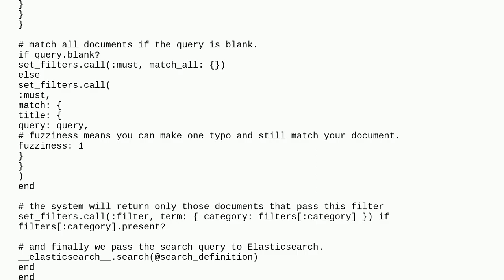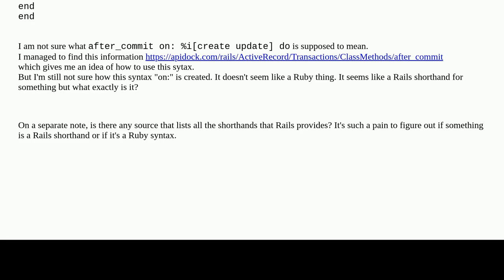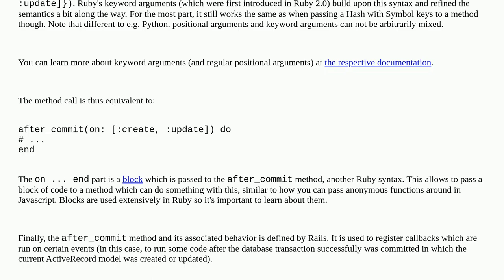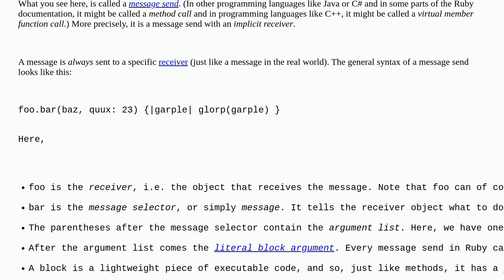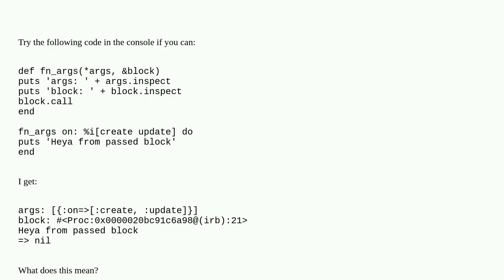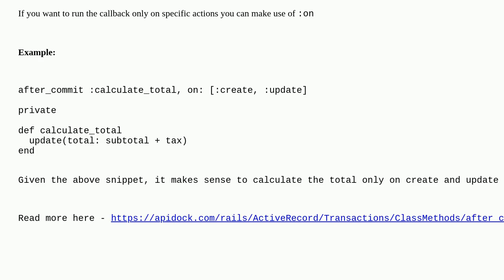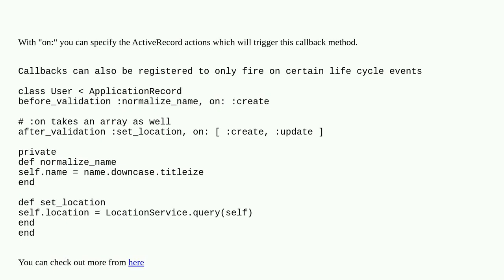What does this syntax using "on:" mean in Ruby on Rails?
A special thanks goes out to the community

  ruby-on-rails ruby